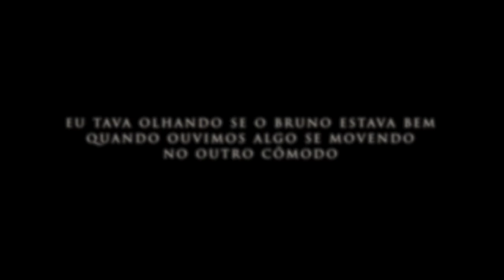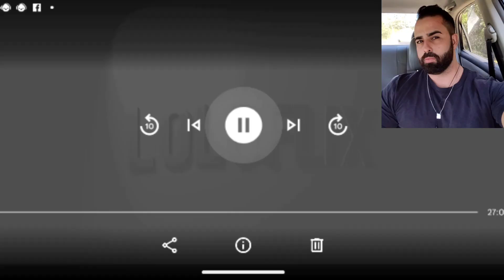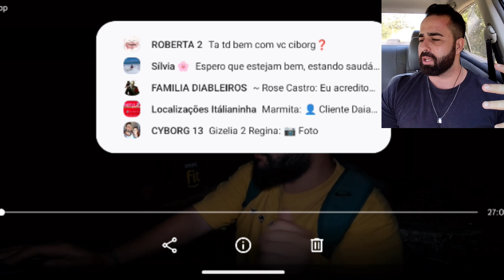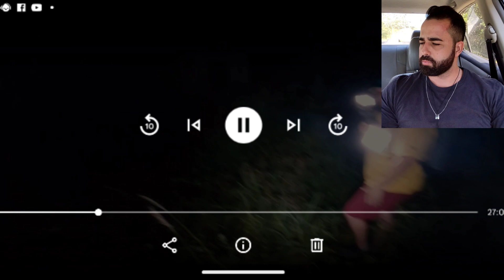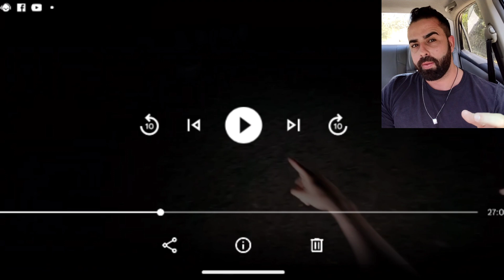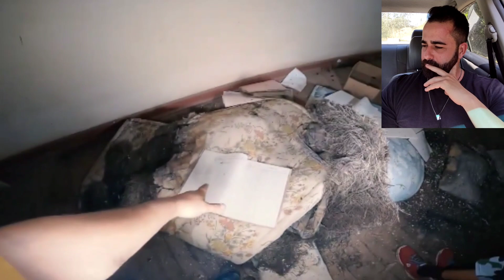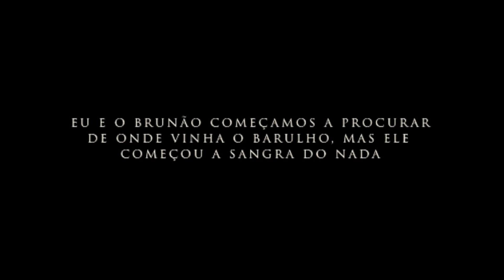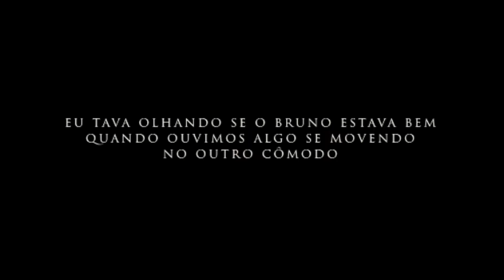LOLO BOLADO, BRUNÃO ATACADO POR DEMÔNIO NA CASA ASSOMBRADA!REACT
REACT QUE FIZ DO CANAL LOLO BOLADO!